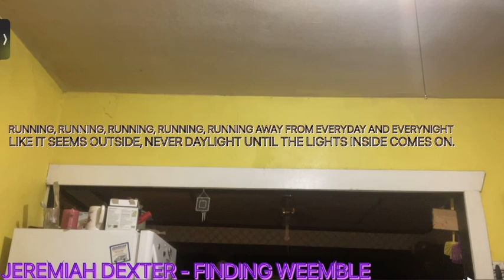Jeremiah Dexter - Finding Weemble (Lyric Video)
Listen ad-free with YouTube Premium
Song                         Finding Weemble

Artist                         Jeremiah Dexter

Album                       QT

[Reprise] Top of The Morning.inc (on behalf of Jacksepticeye)